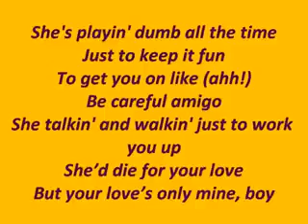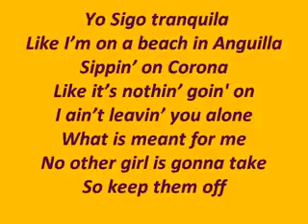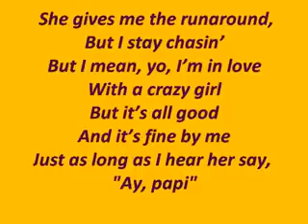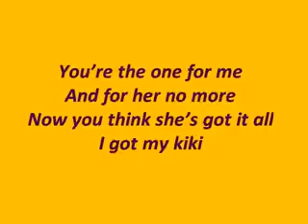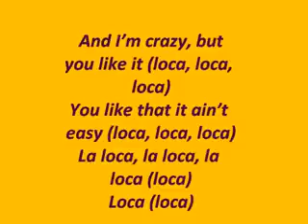ShakiraLoca English Version Lyrics